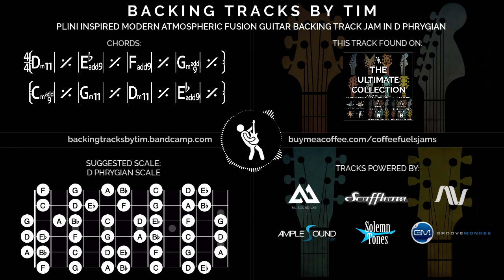Plini Inspired Modern Atmospheric Fusion Guitar Backing Track Jam in D Phrygian / Bb Major | 95 BPM